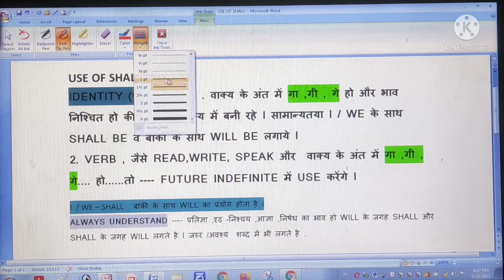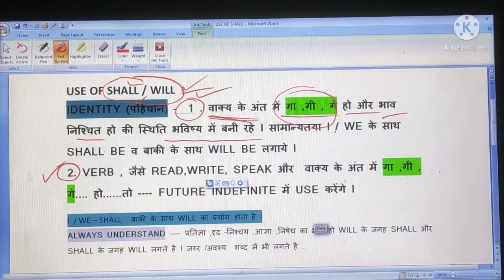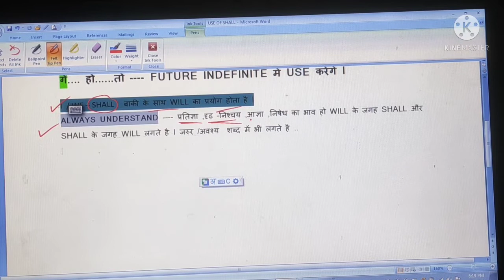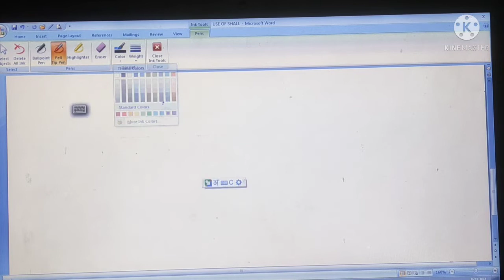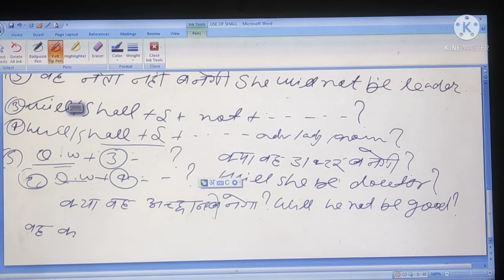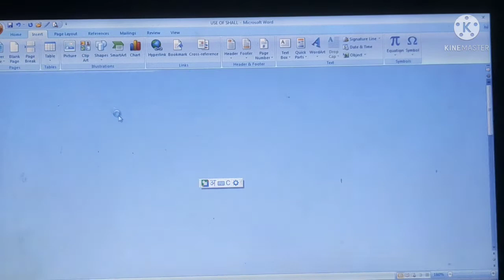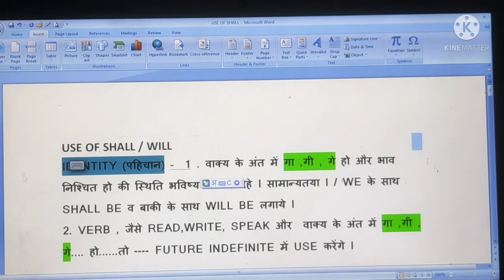कब Will , shall and shall , will होगा? Future indefinite with examples and structure.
When will shall into will and shall into will? Future indefinite with examples and structure.